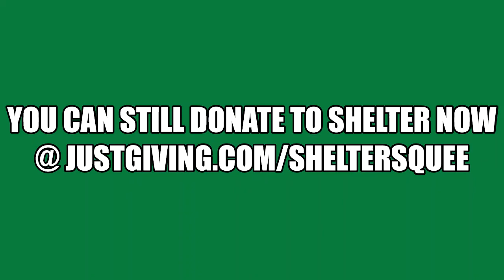Squeefest 4 - Yee Jee Tso (Doctor Who, Stargate, Continuum)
Yee Jee Tso tells all about his time on the Tardis in the 1996 TV movie starring Paul McGann and Eric Robert. He talks about making his own music, being a family man and his work in Sliders, Stargate, Continuum, The 100, Travelers and so much more.